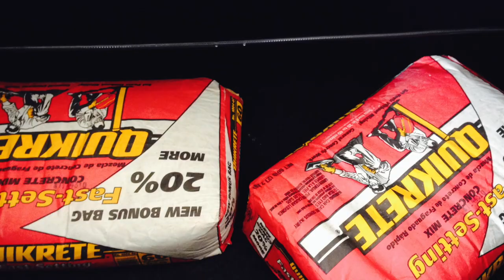DIY Custom Mailbox Build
Welcome to the official YouTube channel of LIFT drone company. If your looking for smooth amazing 4K drone footage then.. You're in the right place. You'll find a variety of different shots to see the world around you. For more amazing content follow my other social medias below.

Location: New Orleans, LA
Drone: DJI Osmo Pro
Comments: Actually my first mailbox build, but I think it came out amazing. I saw this idea on pinterest and just had to give it a try. Sorry I didn't put much effort into this video it was kind of a last minute thing. But more to come.